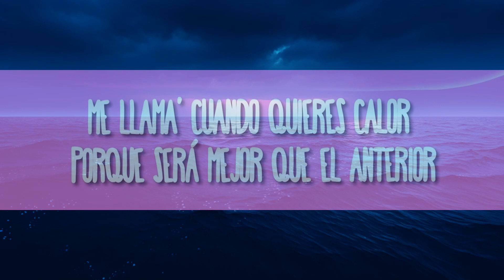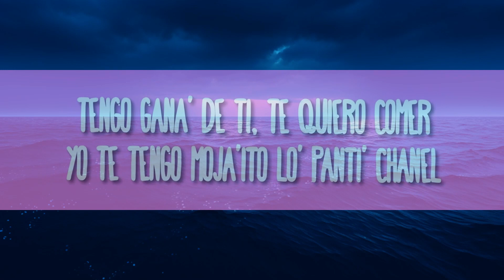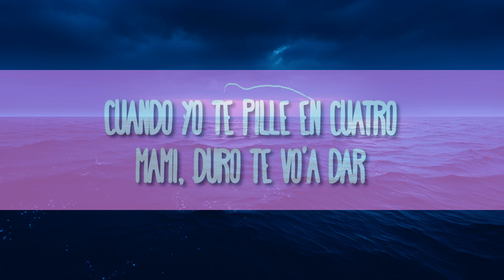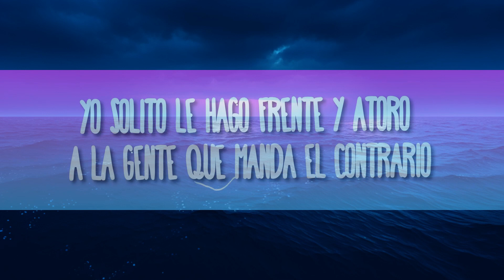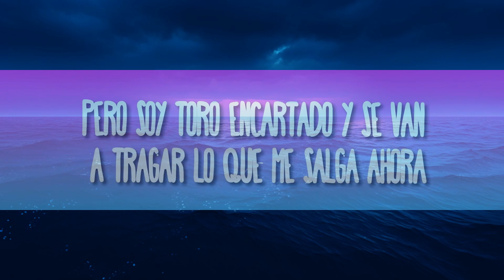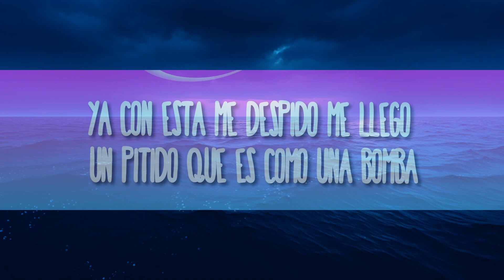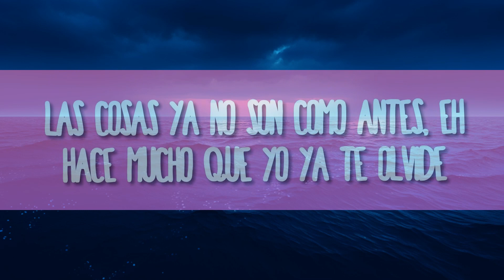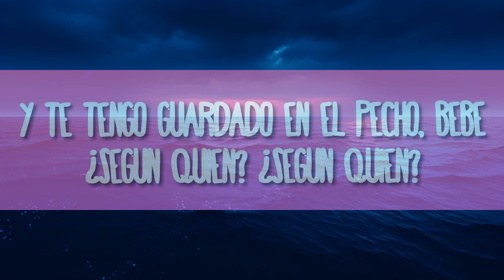Darell - Lollipop || CHT LYRICS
Darell - Lollipop
» Descargar:

(Letra):
[Intro]

[Post-Estribillo]
[Verso 2]
Una maniática sexual que le gusta bell